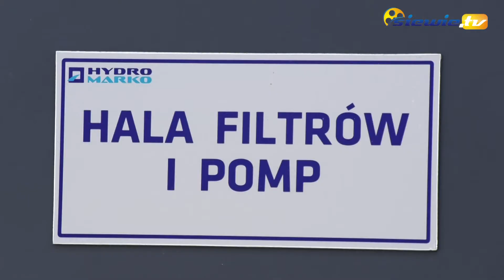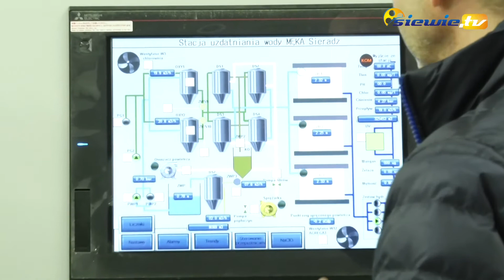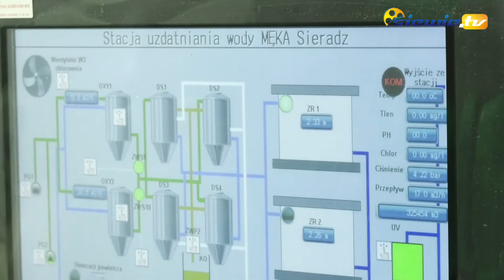LEPSZA WODA ZE ZMODERNIZOWANEJ STACJI UZDATNIANIA WODY W SIERADZU - MĘCE - siewie.tv